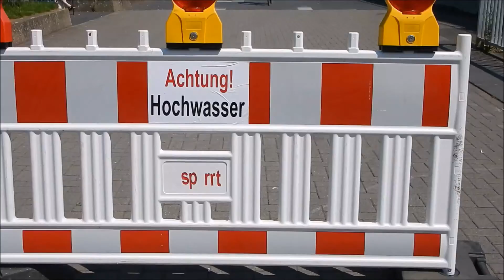Hachwasser am Rhein in Köln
Habe Beate in Köln besucht und weil ich zu früh war, bin ich noch kurz zum Rhein gefahren und habe mir das Hochwasser angeschaut